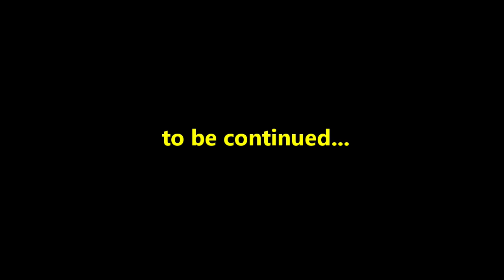HI-TALKSHOW (PART 2) Games with Awardee SDC 2022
"Hai fellas, akhirnya setelah sekian lama HI-talk show balik lagi nih. Setalah lihat keseruan mereka di part sebelumnya, di part ini para awardee SDC 2023  bermain games bersama nih,  kira-kira siapa ya yang menang di games inii?"